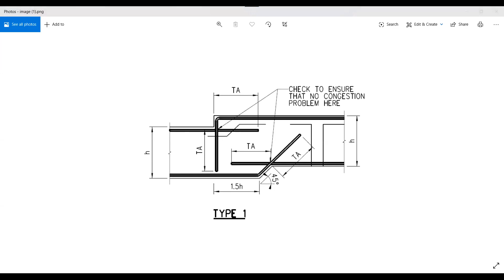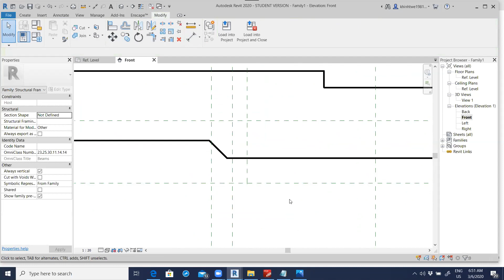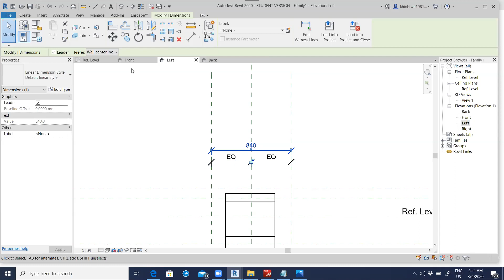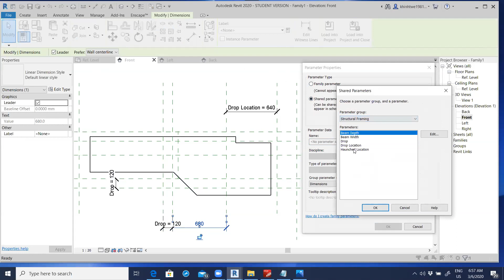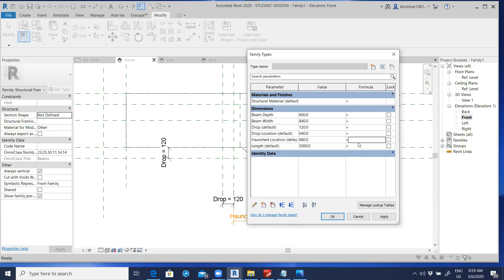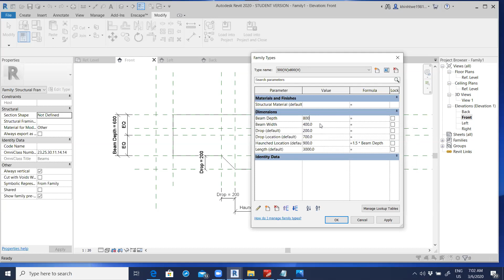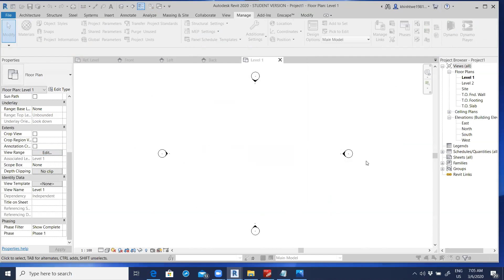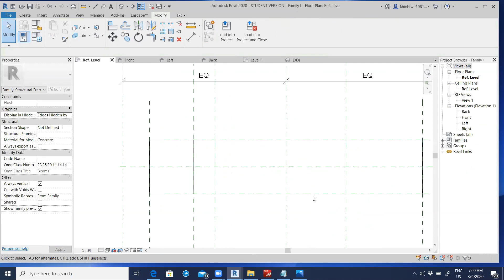Structural Framing with Drop Family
This is structural Framing (Beam) Family with Drop
-using shared parameters
-adding formula